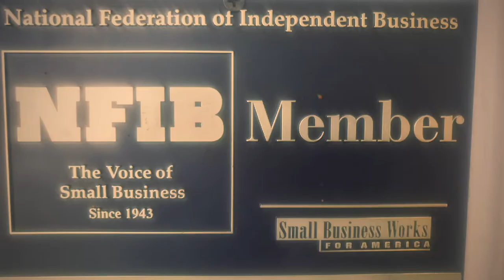Copeland Transmission and Auto Service Vlog Vol.1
Copeland Transmission and Auto Service introductory Vlog